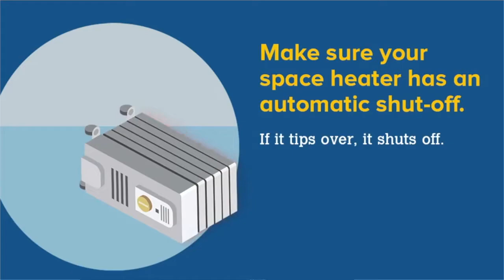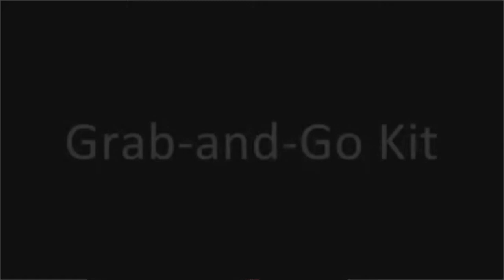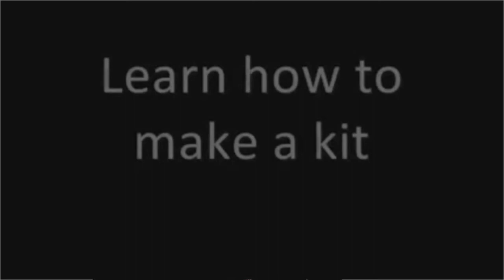Video the preparedness message and it will be heard LOUD and CLEAR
Be Ready Utah Program Manager Wade Matthews with the Utah Division of Emergency Management talks with Argonne National Lab, PAST Fusion Cell's Eric Singer about what Utah is doing to promote preparedness to the public in a fun and informational way.  Eric is the host of the weekly PAST, Public Affairs Science and Technology, Fusion Cell Flash Briefing.